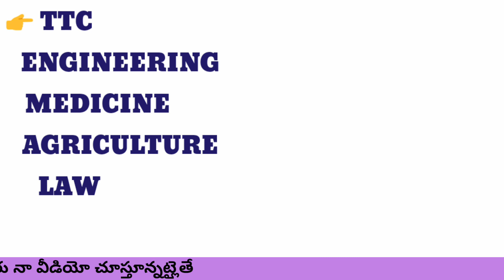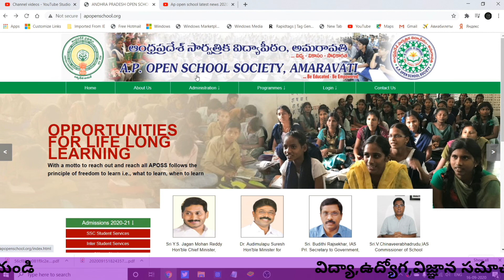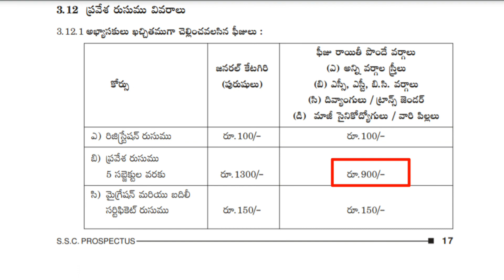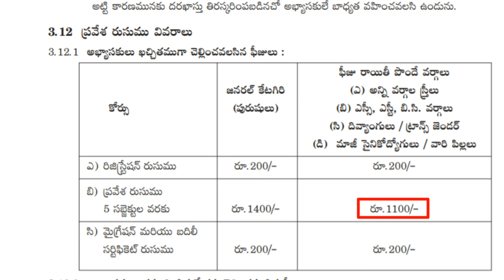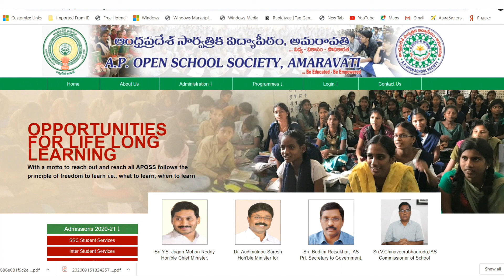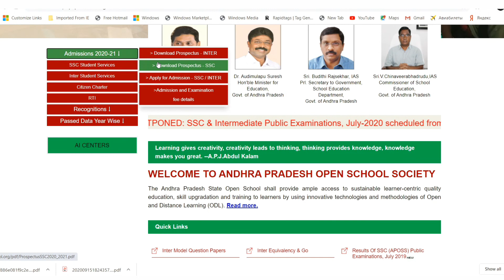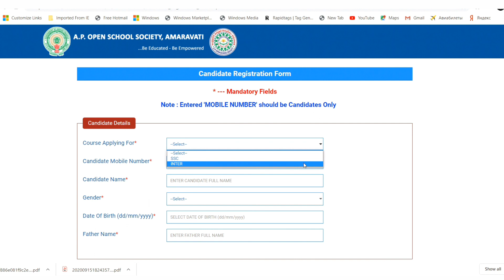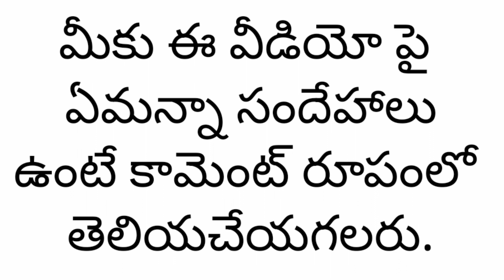ap open school admission notification/open tenth inter admissions/ap open school latest news/aposs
ఆంధ్ర ప్రదేశ్ ఓపెన్ స్కూల్ admissions  ప్రారంబం అయ్యాయి . ఈ వీడియోని మీ ఫ్రెండ్స్ కి షేర్ చేయగలరు.
మీరు వెబ్సైట్లోకి లాగిన్ అవ్వాలి అనుకుంటే ఈ క్రింది లింక్ ని ప్రెస్ చేయగలరు.

ఇంకా ఏమైనా సందేహాలు ఉంటే ఈ క్రింది టెలిగ్రామ్ అప్ కి msg చేయగలరు.